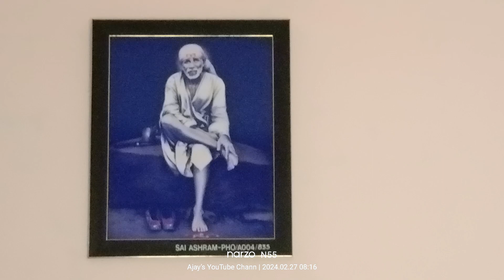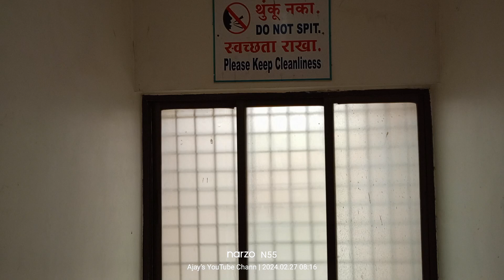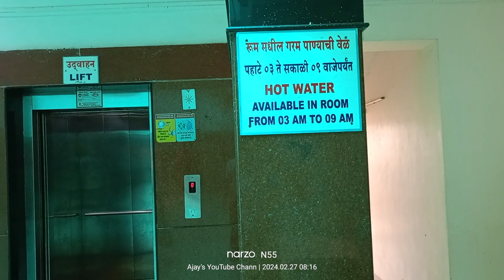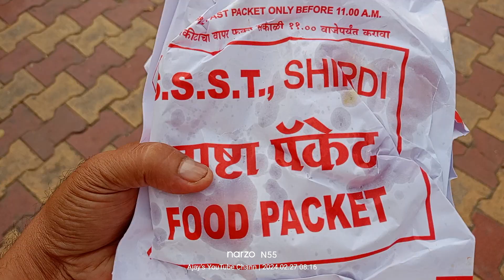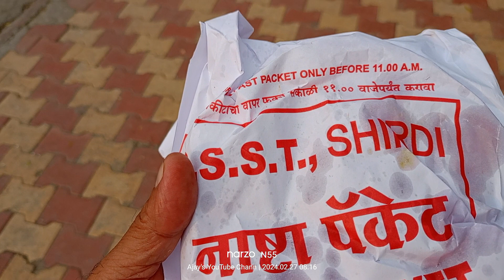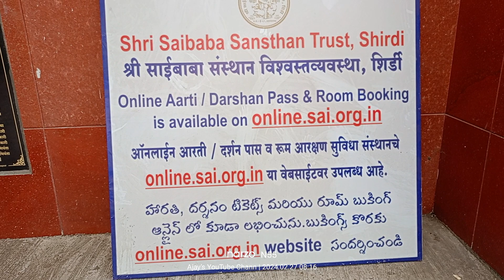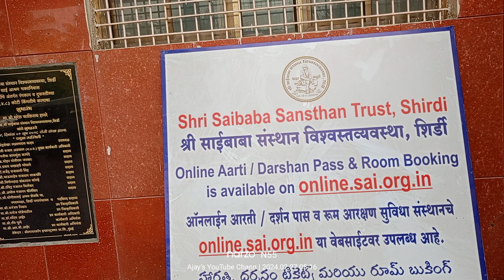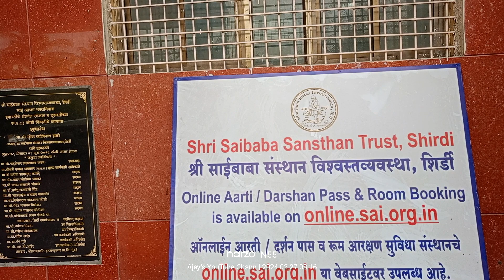travel Shirdi Cheap Accomodation Sai Ashram Bhaktaniwas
Shirdi Cheap Accomodation in Sai Sansthan Room Sai Ashram Bhaktaniwas